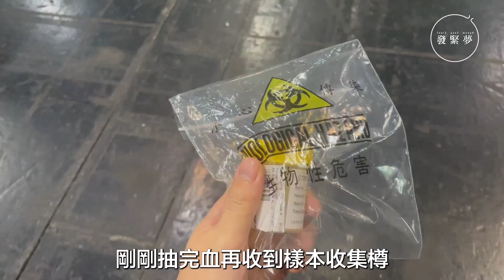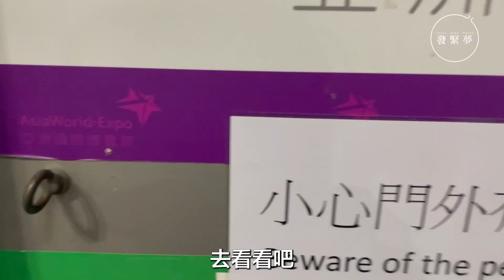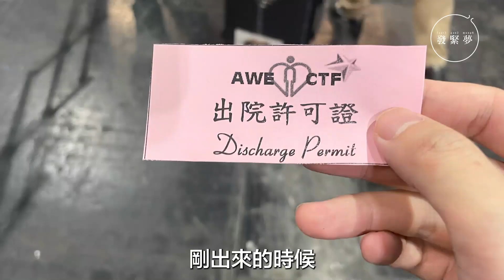讀者直擊完成兩次陰性檢測 告別亞博館苦悶隔離｜夢生活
夢生活｜讀者直擊完成兩次陰性檢測 告別亞博館苦悶隔離

早前有讀者來訊分享亞洲國際博覽館的隔離實況，直指生活既苦悶又無私隱，該讀者經過5日隔離，通過兩次檢測結果呈陰性，終於可以告別亞博館，回歸正常生活！據讀者透露，大部分院友發病後起碼接受了一星期以上的居家隔離，才入住亞博館，所以大多數患者都康復得七七八八，離開只是遲早的事，而近日取得出院許可證的他亦表現得相當興奮。

夢生活｜讀者直擊亞博館隔離 一日三餐生活實況

夢專訪│90後情侶自創冷光線霓虹燈　拗到手痛仍堅持造繁體字